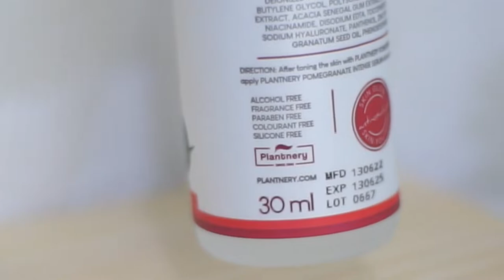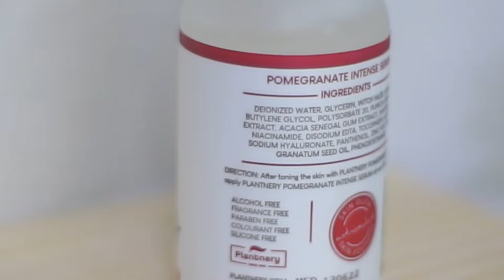Review 💖 Plantnery Pomegranate Intense Serum ✨ ตัวเดียวอยู่ | nusyeon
รีวิวสกินแคร์รอบนี้มากับ Plantnery เซรั่มที่สกัดมาจากทับทิมเข้มข้น ดีขนาดไหน ต้องดูเลยย